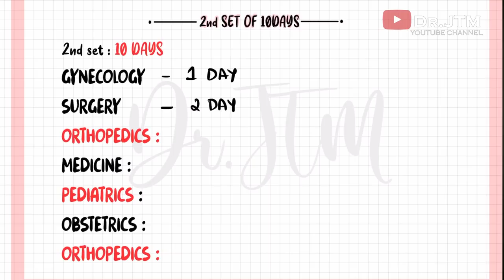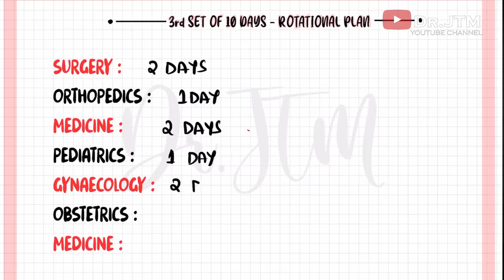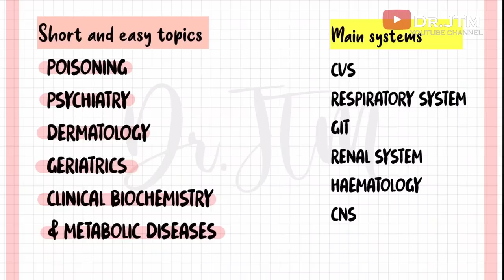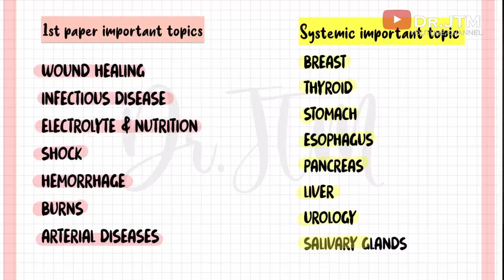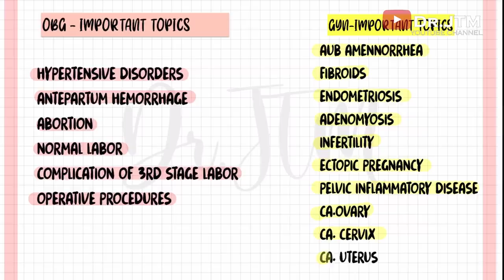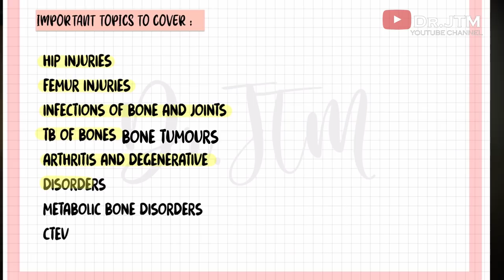Complete study plan for - FINAL MBBS || For Final Exams || Dr.JT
Hello viewer's,
Here I'm back with a new video, GET READY FOR 18th April 2021!
As Neet PG 2021 date has been officially announced, I know many of you are worried, about what to study now, which plan to follow and all. Don't worry in this video i mentioned what to do now and how to get prepared for the big day!
For more study plans and tips keep watching this place!
If you have any doubts do keep in the comment session, i will be answering them.
Happy studying everyone! ☸️

If you loved the video - LEAVE A ♥️ IN COMMENTS
If you feel your friend should know about this video - GO SHARE IT 💛

🔥Telegram group for mbbs students

What do u want for my next video?Put the suggestions in the comment box😁

🔰Tell us what you want for next video

🔹I GOT A BAD RANK IN AIIMS- INICET EXAM? CAN I GET A GOOD RANK IN NEET?🤔

🔹IS THIS THE TIME TO GET RELAXED?NEET PG POSTPONED! WHAT SHOULD BE MY NEXT PLAN FOR NEET PG! 📘

©️Copy right info about music